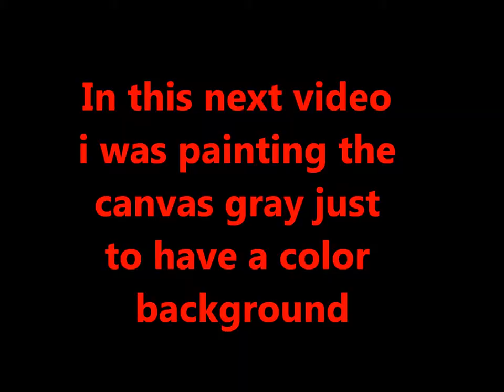How to make a chef canvas